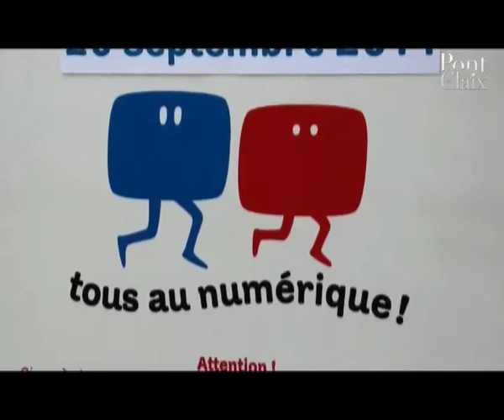Tous au numérique !